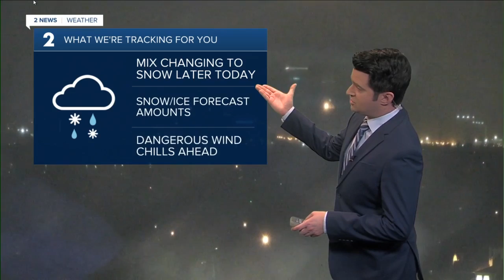Winter Storm 2022: LIVE with Mike Scantlin